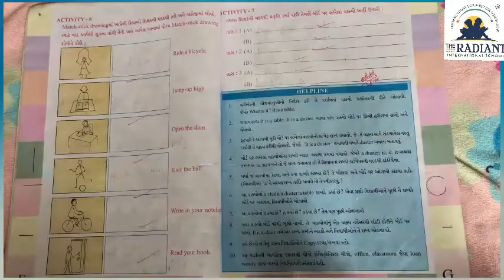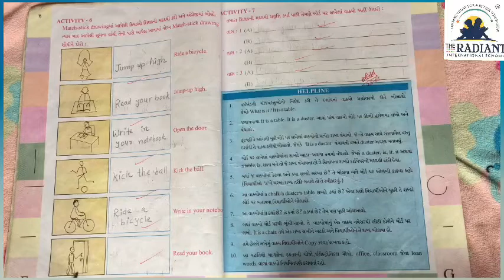GUJ MED STD 4 ENGLISH unit 1part 4 rerevision sept